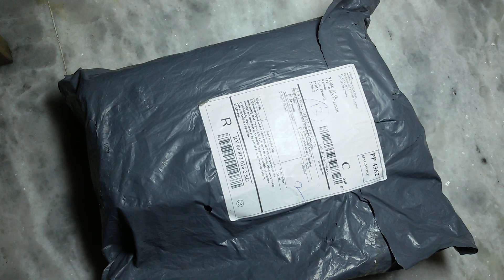Best 4k slow motion Action Camera -Waterproof-Wi-Fi-$50(2018)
Best 4k slow motion Action Camera -Waterproof-Wi-Fi-$50-yes worth it with video sample day and night and also with original sound recording.

In this video i'll review the best action camera for video recording which can also be controlled by mobile phone after installing the app.

::Package Included::

1 X Sport Action Camera
1 X Remote Controler
1 X Waterproof Housing
1 X Handle Bar
1 X Helmet Mounts
1 X Bandages
1 X Battery
1 X Lens Cloth
1 X Tethers
1 X Metal Tether
1 X Protective Backdoor
1 X USB Cable
2 X Clip
7 X Mount

::Product Highlights::

Supports 4K60, 2.7K120, 1080p240 Video (condition apply)
Capture 12MP Photos at 30 fps
Ultra-Wide-Angle Glass Lens
Waterproof to 33m
Rear screen
Wi-Fi for Remote Monitoring and Control
Interval Capture for Time-Lapse

::Link to Search::